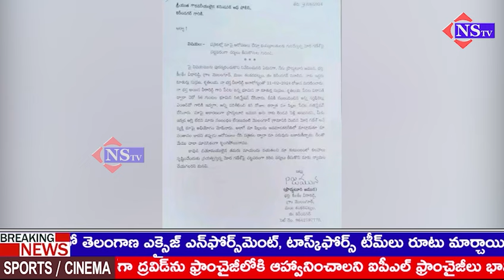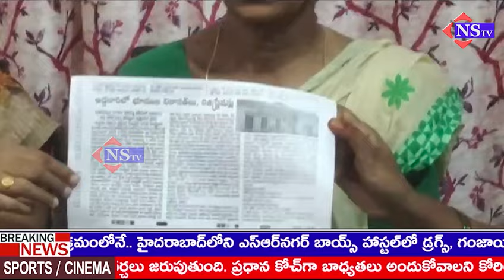తప్పుడు వార్తలు ప్రచారం చేసి మా పరువు బజారుకీడ్చారు.. మా నాన్నగారి స్థలంలోకి మమ్మల్ని రానివ్వడం లేదు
తప్పుడు వార్తలు ప్రచారం చేసి మా పరువు బజారుకీడ్చారు... మా నాన్నగారి స్థలంలోకి మమ్మల్ని రానివ్వడం లేదు.. ప్రెస్ క్లబ్ లో  గోడు వెళ్ళబోసుకున్న బాధితురాలు... | @NSTVlive

karimnagar district,karimnagar press club,ysrcp karimnagar district president dr.k.nagesh,diagnostic centers in karimnagar,fake passbook in karimnagar,diagnostic centres in telangana,free diagnostic centres for poor in telangana!,fake passbooks business in karimnagar,heavy rain in karimnagar,cm kcr to launch govt diagnostic centers in karimnagar,karimnagar road accident latest,karimnagar latest news,karimnagar,trs karimnagar mla